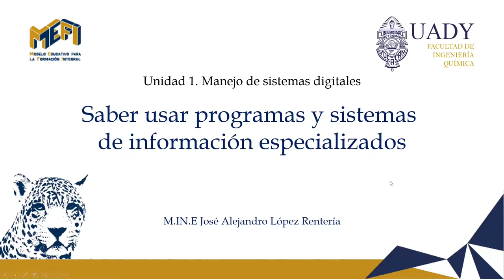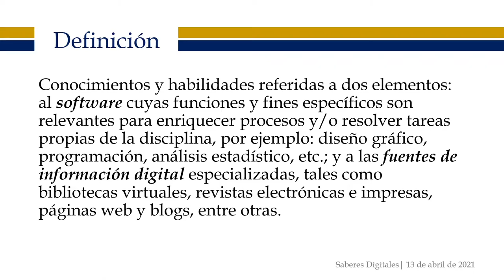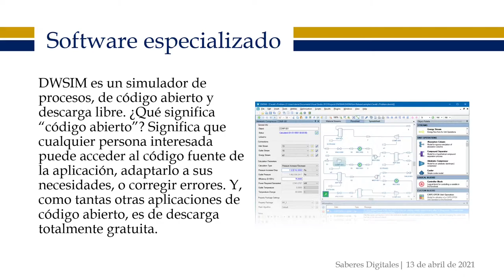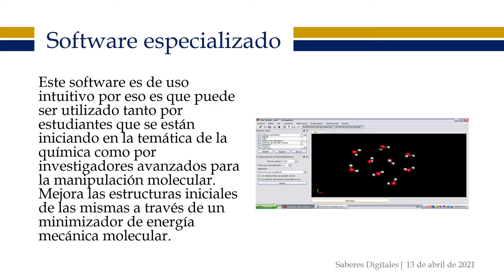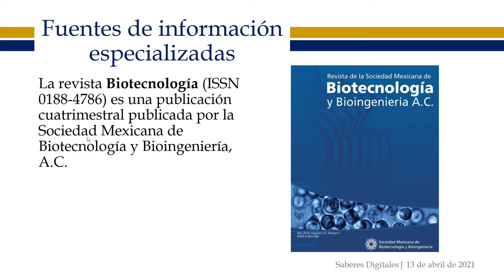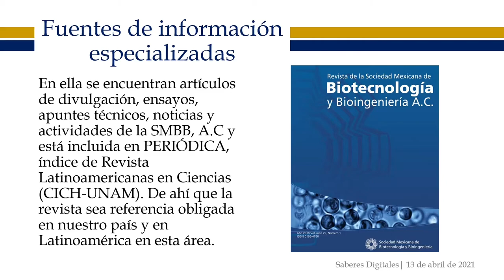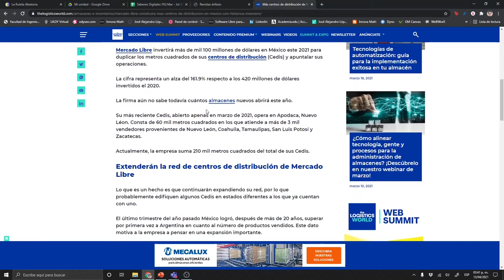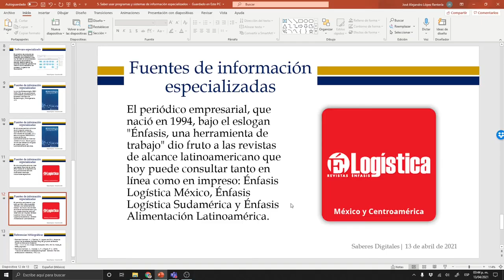Saber usar programas y sistemas de información especializados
Contenido:
00:00 Introducción
00:31 Definición del saber digital
02:28 Software especializado DWSIM (Ejemplo 1)
06:10 Software especializado Avogadro (Ejemplo 2)
08:31 Software especializado SoftExpert (Ejemplo 3)
10:10 Fuente especializada Revista Biotecnología y Bioingeniería A.C. (Ejemplo 4)
12:53 Fuente especializada Revista Énfasis (Ejemplo 5)